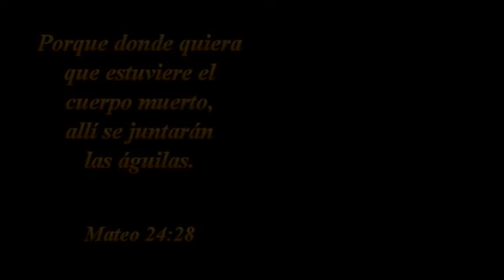DGO:29-03.2015 HNO.MCDONALD DE MIAMI --PARTE 1